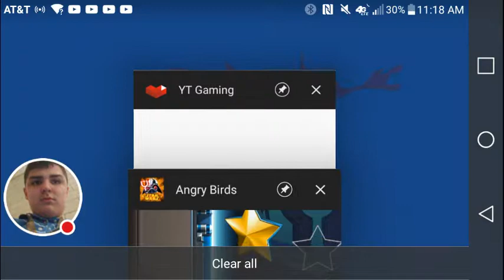My Angry Birds Star Wars II Stream Episode 3 I Completed Episode 1 Bird Side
Watch me play Angry Birds Star Wars II Free! And sorry for the adds.